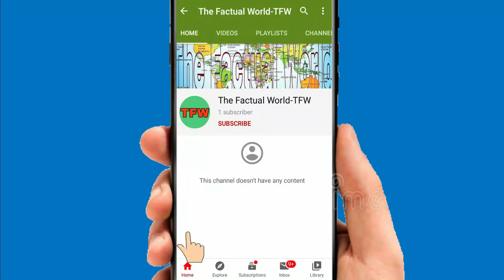हम Phone पर HELLO क्यों कहते हैं?||why we say Hello on Phone?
This video explains  why we say hello when we speak on phone.